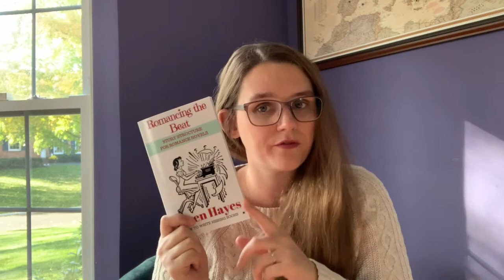Cozy Writing Chat: Did I Write a Monster Romance This Week?! Plus, Nano Panic!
If you are do Nanowrimo, best of luck! so we can keep each other on track!

Books Recommended:

Save the Cat by Jessica Brody

Romancing the Beat by Gwen Hayes

Instagram (TBH I’m not a great instagrammer. Mostly book pictures, of course)